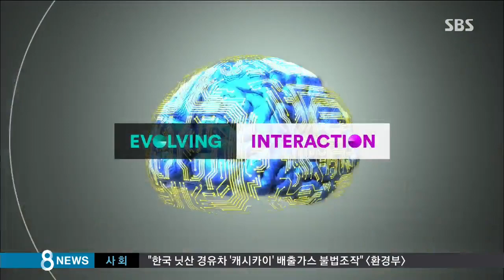전신마비에도 홀로 여행…기술이 가져온 변화 /SBS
지금 보시는 화면은 장애인들이 로봇 보조기기를 착용하고 운동경기를 하는 모습입니다. 올해 10월 스위스에서 사이배슬론이란 이름으로 첫 대회가 열리게 됩니다. 이처럼 기술의 발전은 인간의 한계를 점점 무의미하게 만들고 있습니다. 사흘 뒤에 열리는 서울디지털포럼에서는 첨단기술의 발전이 가져올 미래의 모습과 그에 따른 우리 사회 '관계'의 변화를 짚어 보게 됩니다.